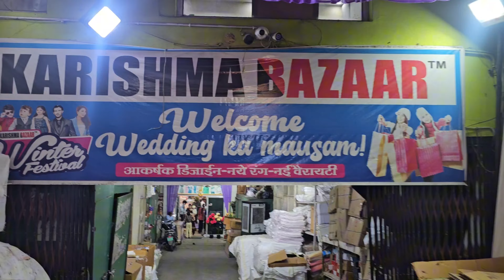Dev ne lagai light || Shikha's Vlogs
the music is taken from the VN studio "Happy Ukulele" you can also take the music from there

It will help us lot

Editing:-  Dev Pratap Singh Chauhan
Cast:- Shikha Chauhan